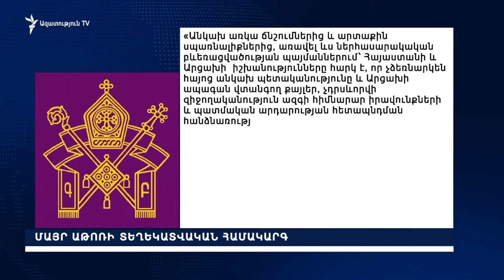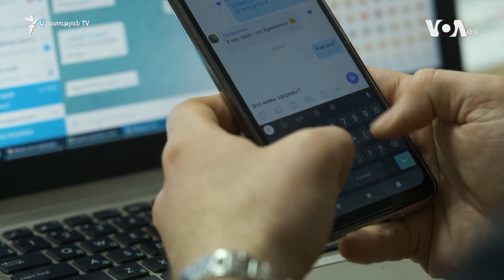ԼՈՒՐԵՐ 16։00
Բրյուսելում Փաշինյան-Միշել-Ալիև հանդիպմանը որևէ փաստաթղթի ստորագրում նախատեսված չէ․ ԱԽ քարտուղար